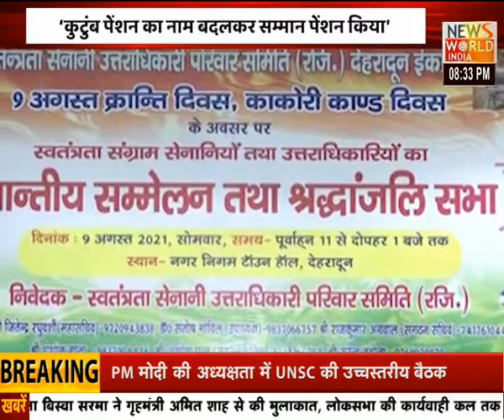News World India: उत्तराखंड की सभी बड़ी खबरें | Latest News | Hindi News | Breaking News